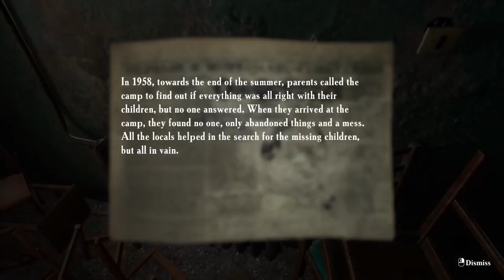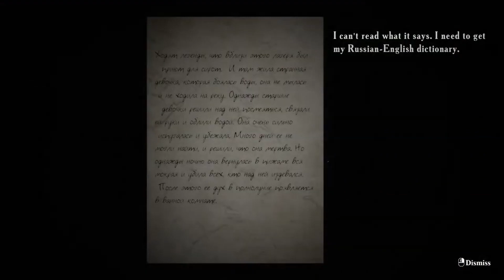GET AWAY FROM MY CANDLES | Summer of '58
I didn't enjoy what this game made me learn about myself